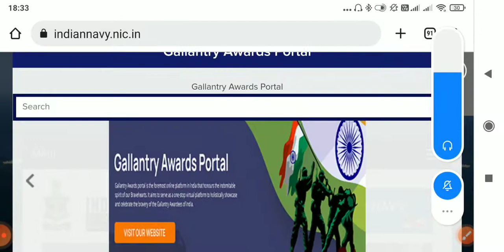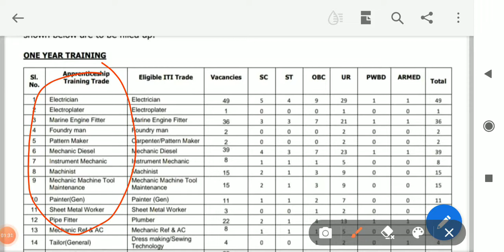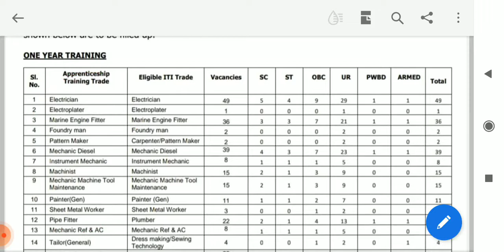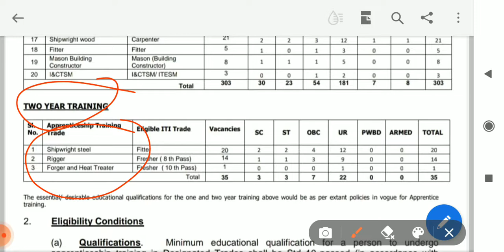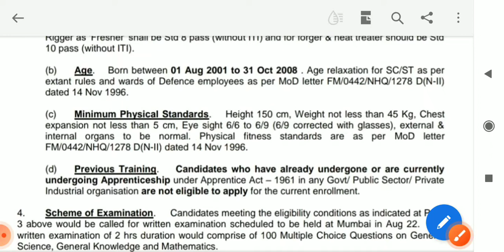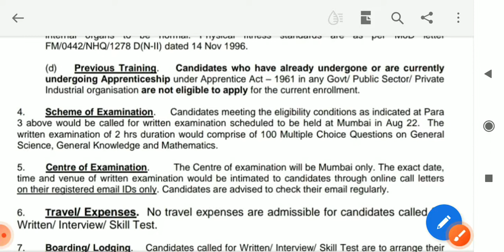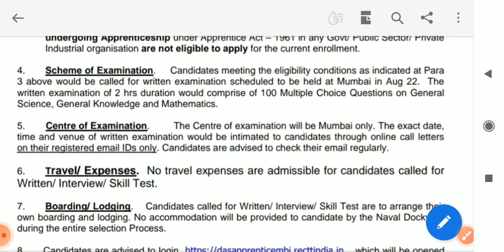Novel Dockyard Mumbai apprentice 2022|indian navy Apprentice 2022| इंडियन नेवी अप्रेंटिस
indin navey apprentice 2022| iti pass wale | इंडियन अप्रेंटिस 2022मुंबई डॉकयार्ड लिमिटेड| आईटीआई पास वालों के लिए अपरेंटिस 2022 भर्ती अप्रेंटिस नवल डॉकयार्ड लिमिटेड|mumbai dockyrad limited bharti |navel dock yard bharti| iti job iti apprentice apprentice 2022|